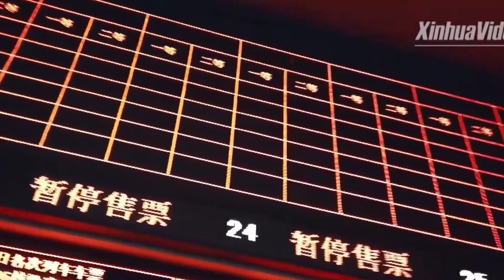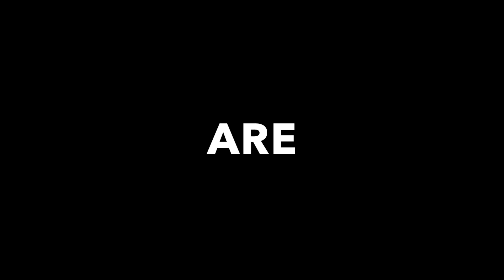Keep It Up Wuhan!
We are students from Suffield Academy, CT who deeply concerned about the safety of many doctors and nursed in Wuhan. We hope to have you join us!
Piano music performed by Zeno Dancenet
Video by Jiahan Jiang
Contributors: Lai Yuan, Yanzi Tsai, Jingsong Cao